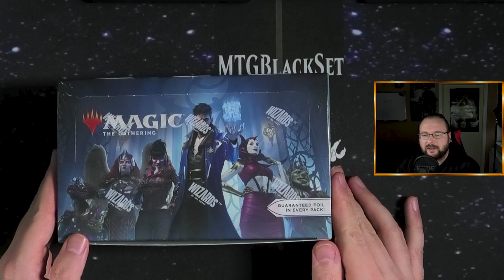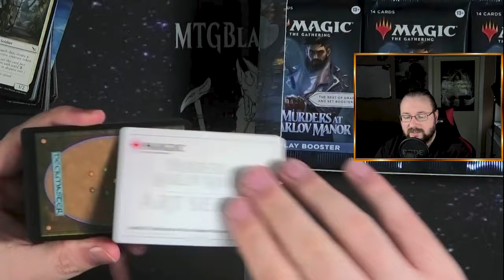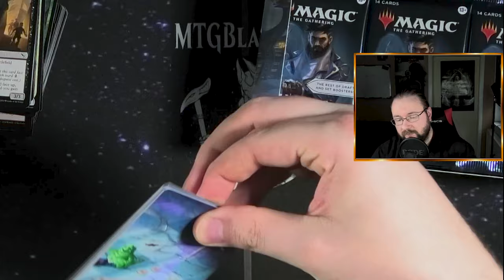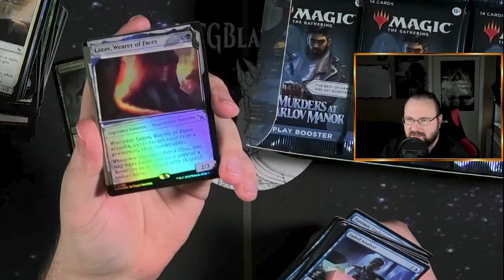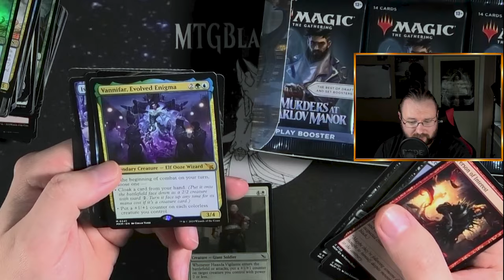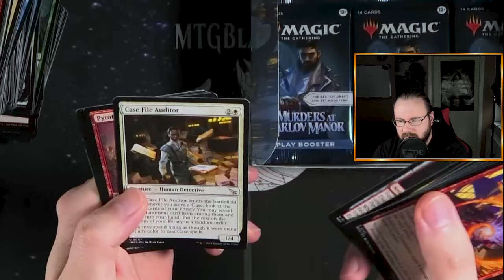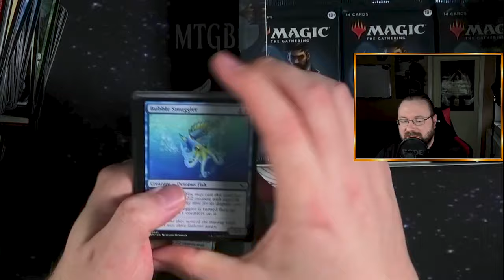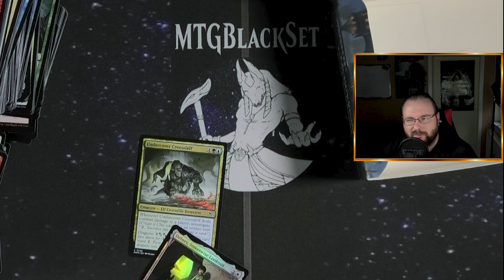Mein erstes Mal Playbooster!!! Display [Opening]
Karlov Manor hat jetzt die neuen Playbooster.
Lasst uns mal reinschauen und gucken ob die was taugen!!!
Mein erstes Mal Playbooster!!! Seid dabei ;)

Intro

Outro
Name des Videos:
Mein erstes Mal Playbooster!!! [Opening]